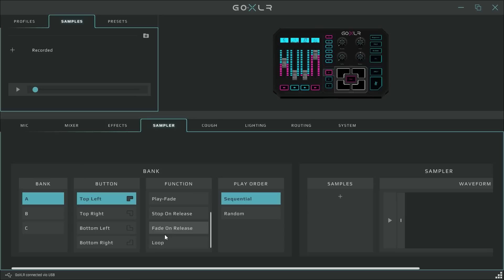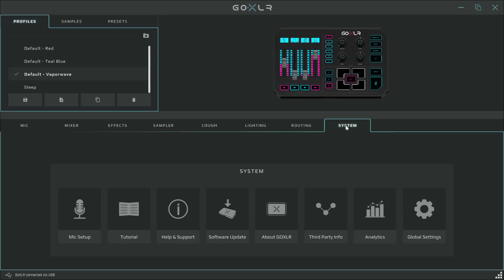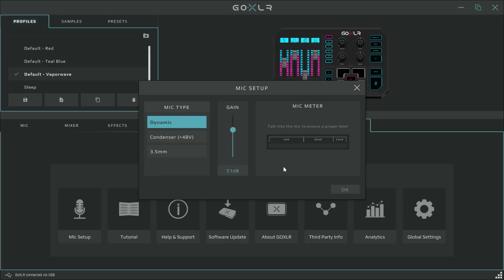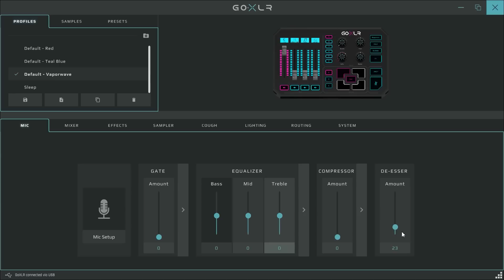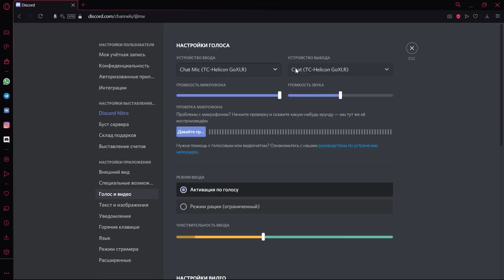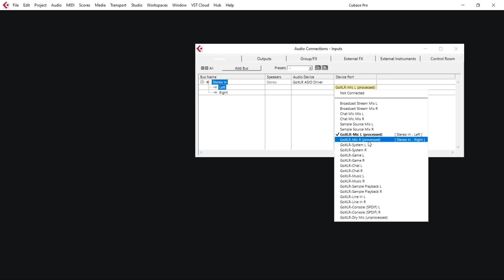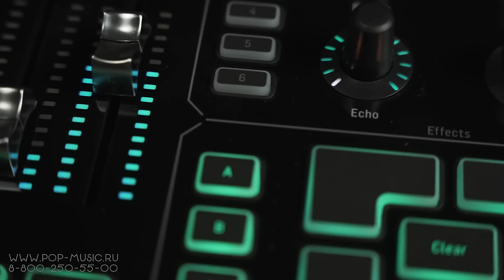Звуковая карта TC Helicon Go XLR (микшер для стрима и подкастов)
Если раньше, для полноценного ведения онлайн-трансляции нужно было запастить большим количеством оборудования и программного обеспечения: приобрести звуковую карту, микшер, процессор эффектов и отдельный сэмплер, - то теперь вполне достаточно небольшого девайса, который даже не займёт много места на вашем рабочем столе. Аудиоинтерфейс TC Helicon Go XLR – это чрезвычайно удобный продукт для записи, стрима и подкастов. Ведение эфира с ним представляется лёгким и удобным, всё необходимое вынесено на лицевую панель, есть даже кнопка запикивания нежелательных слов:) Ну и конечно же, мьюты, моторизированные фейдеры, функция отключения звука микрофона, наложение эффектов на голос. По сути, это профессиональная станция для подкастов с четырёхканальным микшером, предусилителем Midas на 72 дБ, разъёмами для подключения сразу двух компьютеров, игровой консоли, само собой разумеется, входами под микрофон, гарнитуру и внешнее аудиоустройство. Смотрите на нашем канале обзор звуковой карты для онлайн-вещания со встроенными эффектами TC Helicon Go XLR!

0:00 Основные отличия TC Helicon Go XLR от TC Helicon Go XLR mini
2:13 Фейдеры, мьюты, настройка цветовой гаммы, кнопок
5:36 Управление сэмплами, кнопка запикивания мата, отключение звука микрофона
7:40 Разъёмы
8:33 Контрольная панель
10:28 Помощник по настройке громкости микрофона
11:10 Тест на работу с динамическим микрофоном PreSonus PD-70
13:44 Добавим радийность голосу. Компрессор, де-эссер
15:10 Процессор эффектов
21:23 Подключение к компьютеру. Плюсы и минусы TC Helicon Go XLR

🎯 Если вы хотите купить микшер для стрима TC HELICON GO XLR со скидкой в 12% или получить от нас консультацию по устройствам для стримов, подкастов и радиовещания, студийному оборудованию, вы можете нам написать на или позвонить: Москва - 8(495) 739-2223, Санкт-Петербург - 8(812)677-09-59, многоканальный бесплатный для всей России 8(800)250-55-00